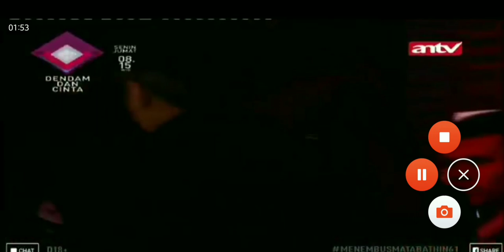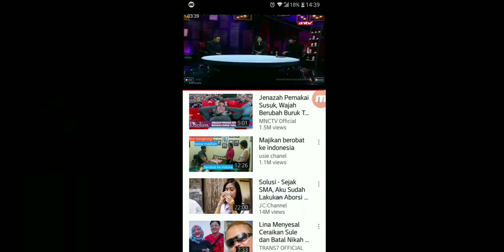Menembus mata batin 61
This is my video recorded  Recorder. It's easy to record your screen